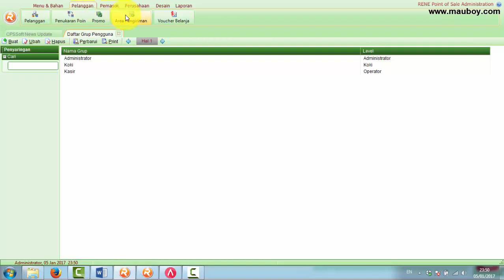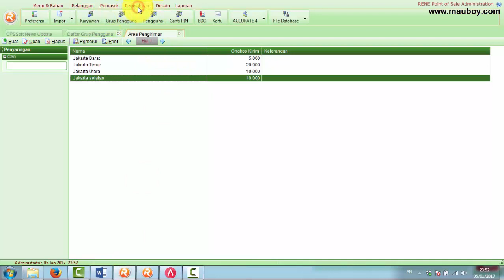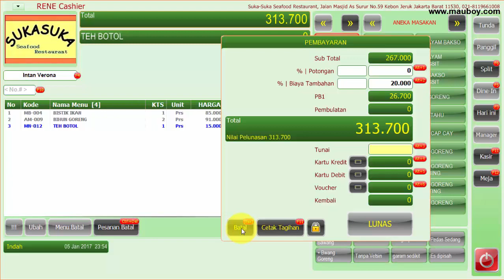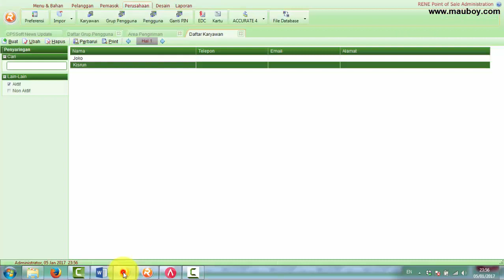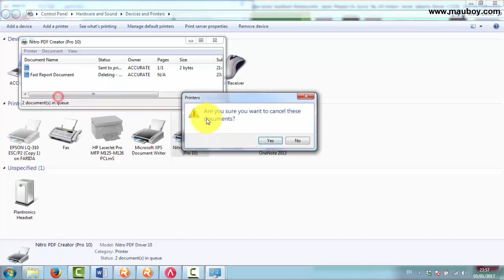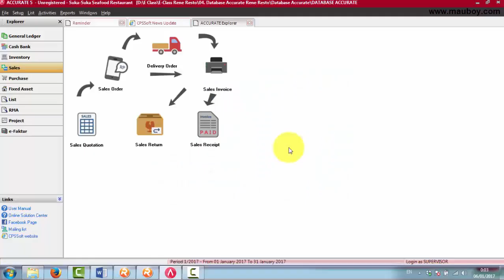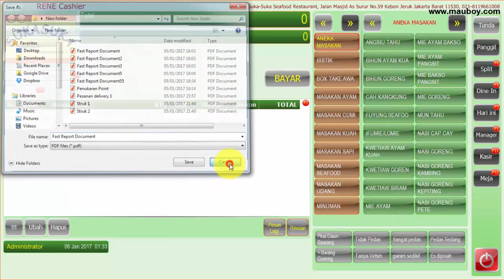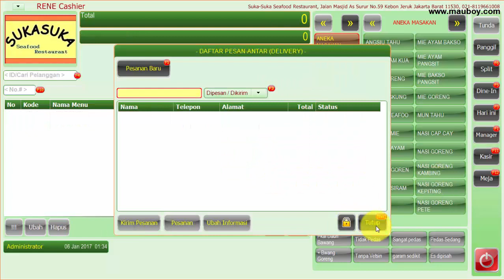18.35 Transaksi Delivery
Video pembahasan berikut ini adalah bagaimana cara untuk melakukan transaksi Delivery menu ke alamat pelanggan restaurant dengan rene 2 Point of sale